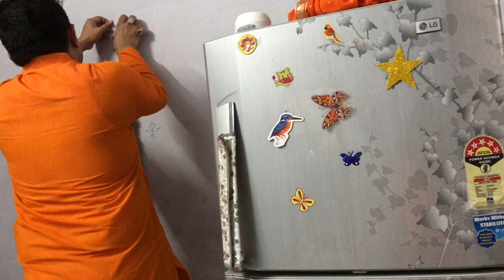Happy Ganesh Chaturthi 🐘